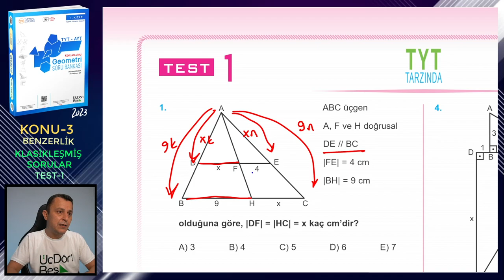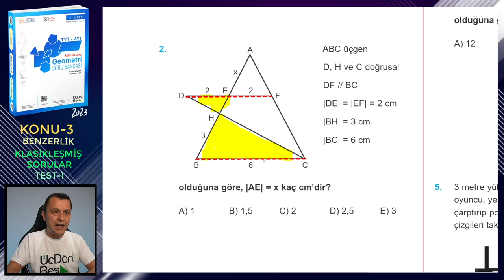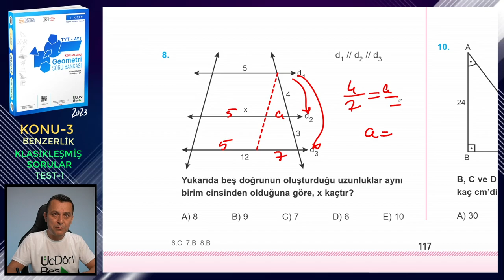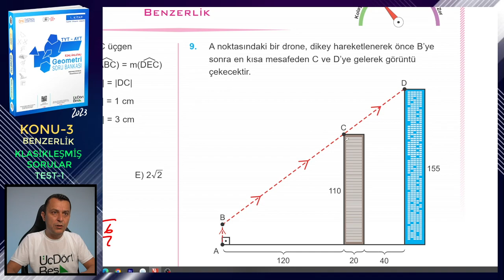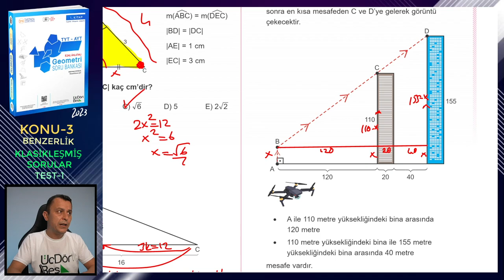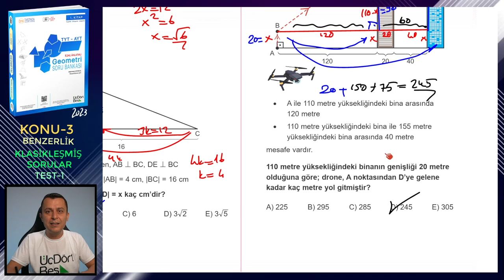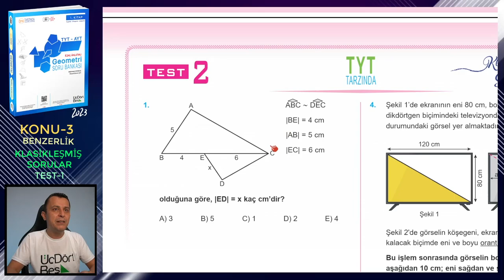TEST-1 | KLASİKLEŞMİŞ SORULAR | BENZERLİK | ÜçDörtBeş GEOMETRİ SORU BANKASI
Üç Dört Beş Geometri Soru Bankası (1. kitap) kitabındaki (2023 basım) Benzerlik konusundaki Klasikleşmiş Sorular testlerindeki Test 1'in çözümü